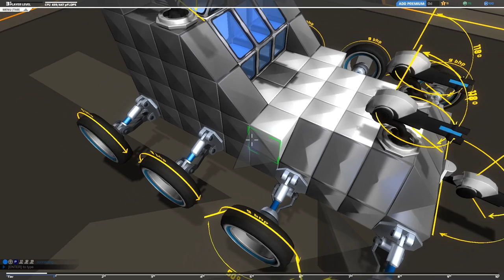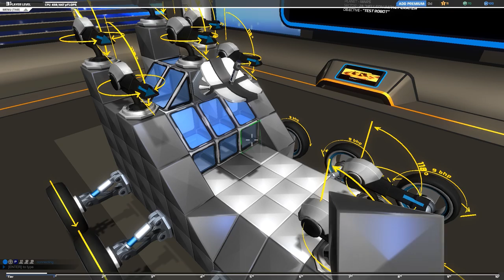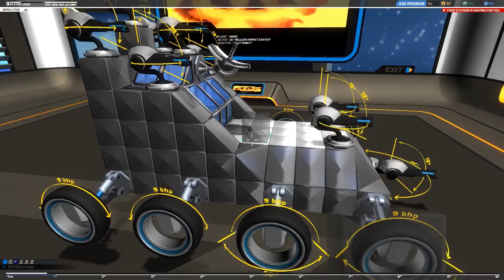Talente & Technologien! Robocraft #2